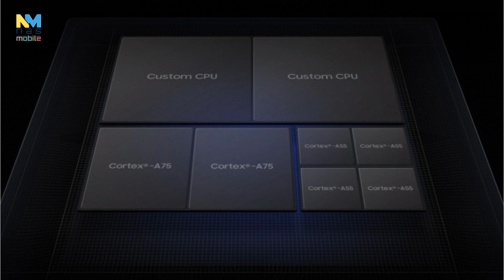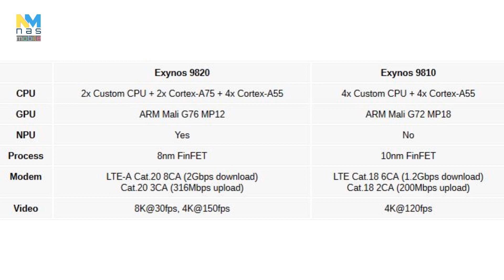เปิดตัว Exynos 9820 โหดมากถ่ายวิดีโอ 8K ได้ มีชิป AI แยก และความเร็วดาวน์โหลดทะลุ 2Gbps!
ทีม่า : GSMArena, 9to5Google